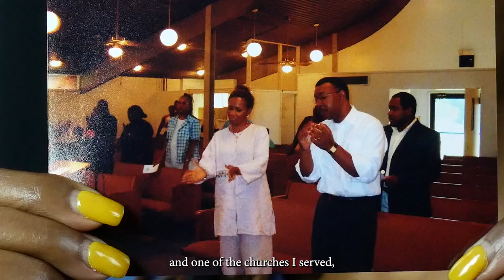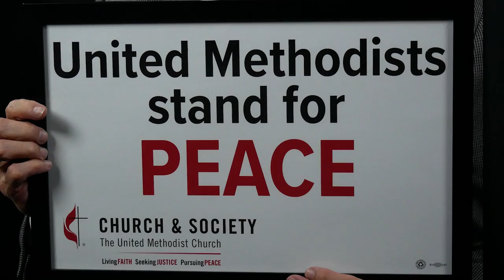2024 North Texas Annual Conference Retirees (Props)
Listen to these 2024 retirees share memories from their years of service to the North Texas Conference: Rev. Dr. John Fiedler, Rev. Cammy Gaston, Rev. Dr. Sheron Patterson and Pastor Phil Stobaugh.